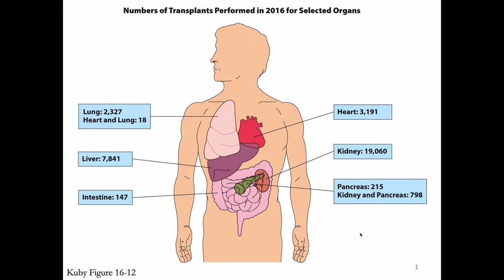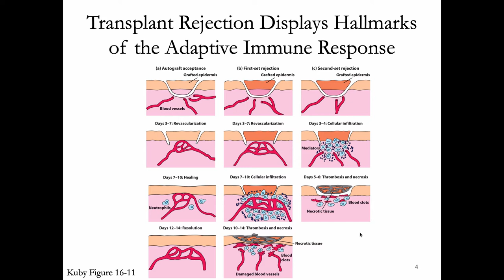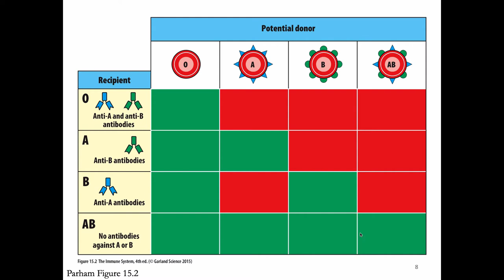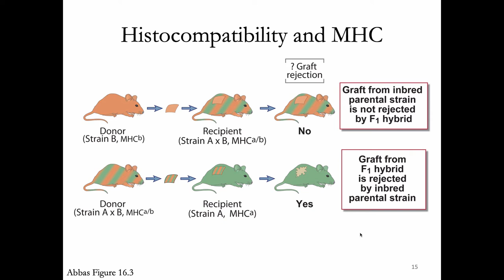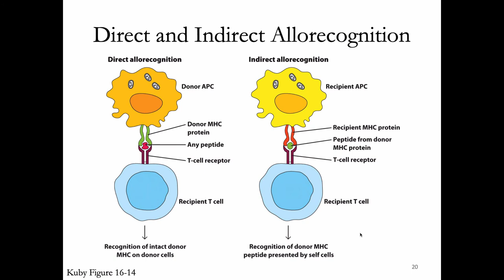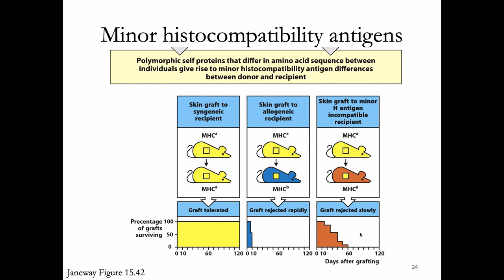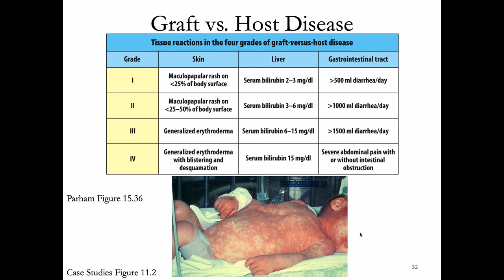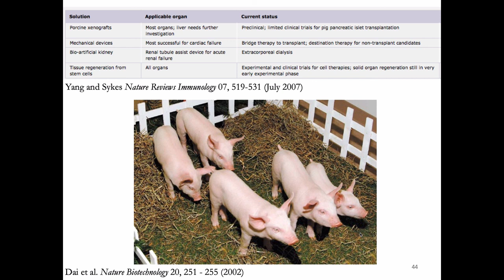Immunology Fall 2019 Lecture 31: Transplantation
Drew University Biol 348 (Immunology) Lecture 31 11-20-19